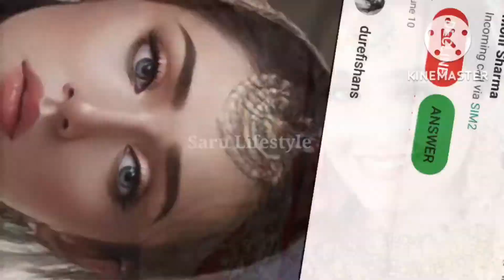Durefishan Biography In Hindi | Danish Taimoor | Shamser Mehak